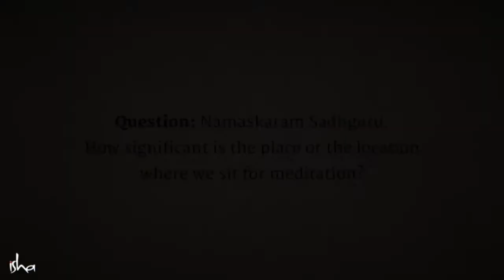Becoming a Significant Life 👣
Becoming a Significant Life 👣 is the most important thing for everybody . As Sadhguru said " If you become a Significant Life then the place you sit and walk upon will become Significant".